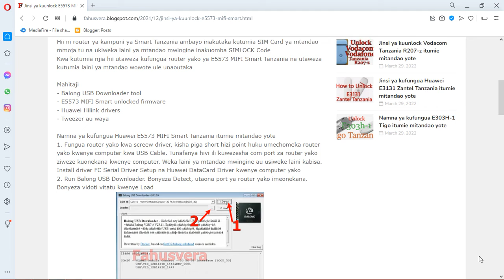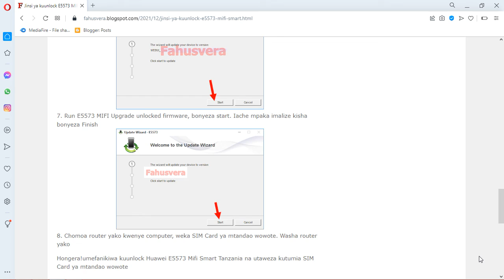How to Unlock Huawei E5573 MIFI Smart Tanzania